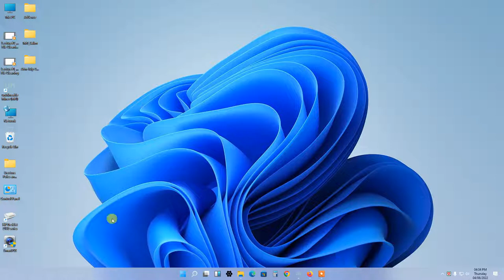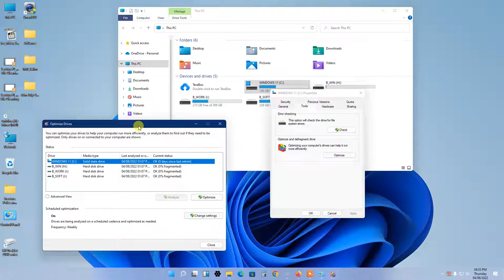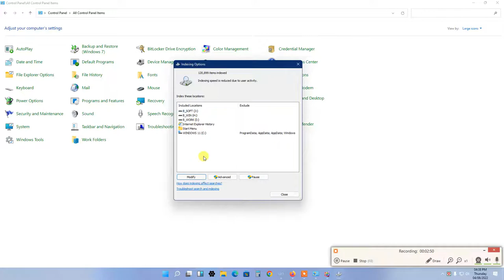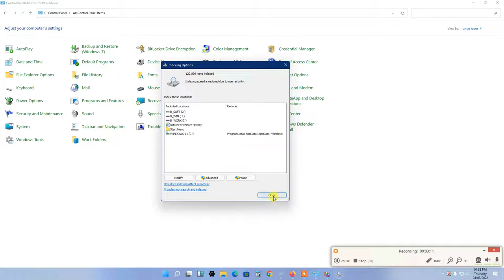Lecture#3 Bangla Windows Settings- windows 10 settings you should change right away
How to learn various important windows settings.